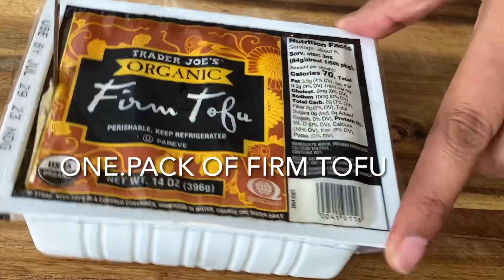How to make tofu / 👸🏻/Thequeenofsides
Tofu is good source of protein.very easy to make yet versatile and delicious.

Ingredients:
Tofu firm        1 pack
Onion              1/2
Soy sauce      3 tablespoons
Ketchup .         2 tablespoons
Hot sauce.        1 tablespoon
Corn starch       2 tablespoons
Water                 1 cup
Salt                     1/2 teaspoon. Or to taste

👸🏻 Thequeenofsides/